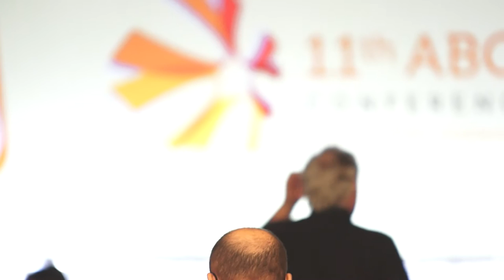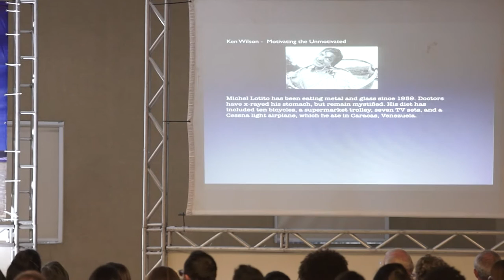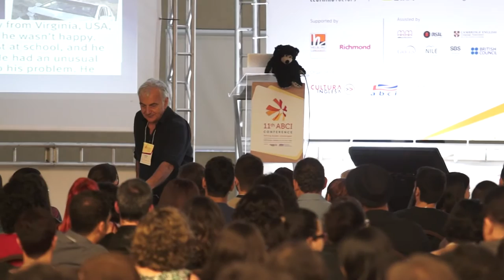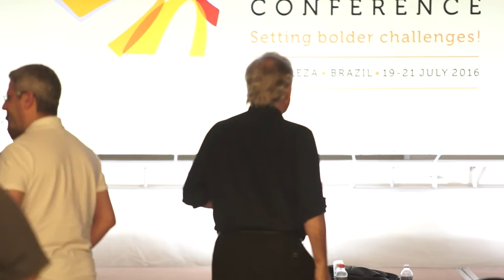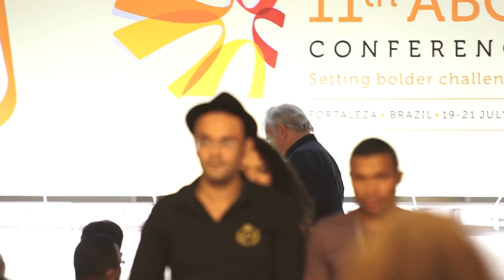Ken Wilson - Motivating the unmotivated - Ten ways to get your students to DO something